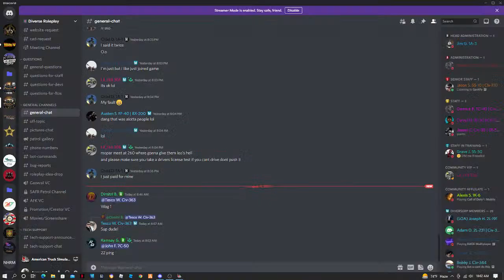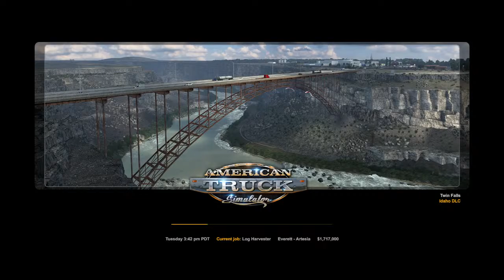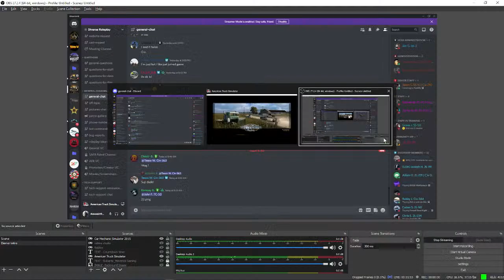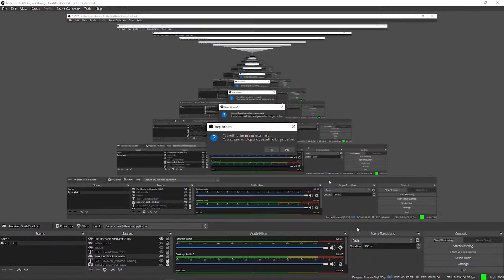American Truck Simulator: Log Harverster From Everett WA, to Artesia, New Mexico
Driving the International Eagle 9000II doing a heave haul.